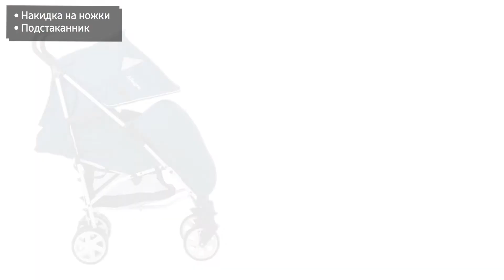Прогулочная коляска CARRELLO Allegro CRL-10101 (трость)